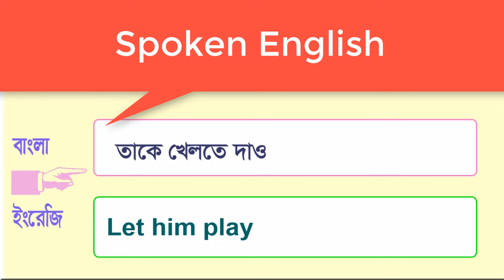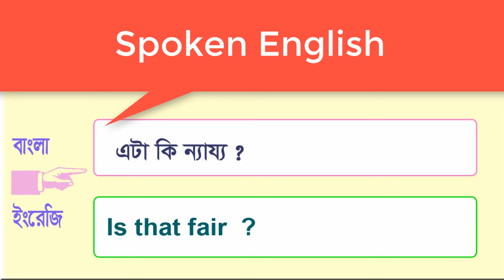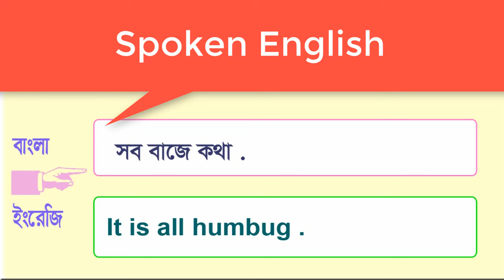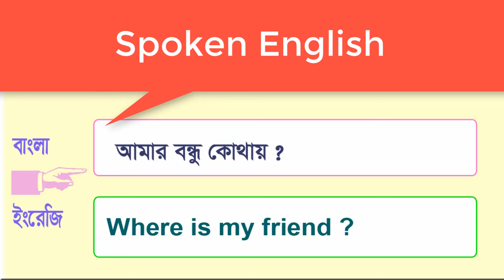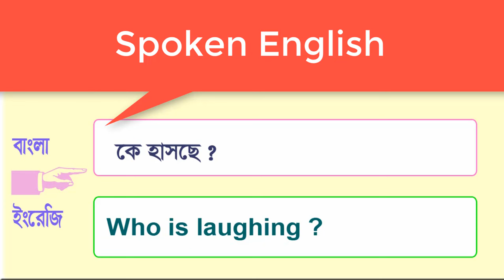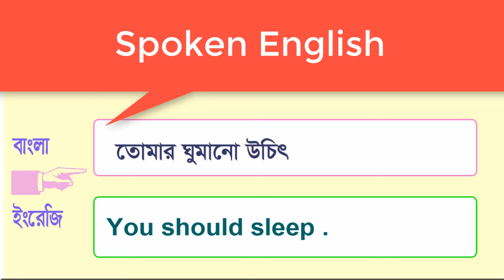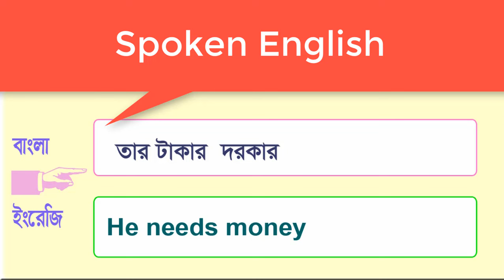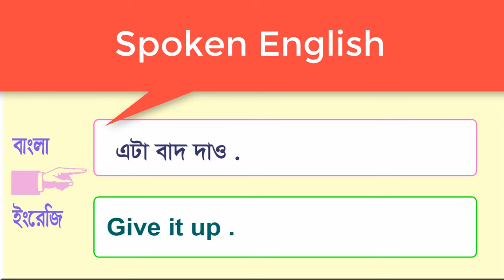60 কখন কি ইংরেজি বলতে হয় ? / When You say English ?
60 কখন কি ইংরেজি বলতে হয় ? / When You say English ?
Hello friends, Here you learn English speaking to Bangla ,In this video is about English language
Watch this video and learn English language smartly and You can learn to speak English by watching this video.
I explain how to speak English right and easily. All Family member Learn this videos.
Every video in this channel is only for learning to speak English language.
If you want to learn to speak English.
If you want share tutorial any kinds of social platform.
দ্রুত ইংরেজিতে কথা বলার উপায় !,speak English,ইংরেজিতে কথা বলার উপায় কি,bangla to english,Easy way to speak English,ইংরেজি ভাষা শিখুন,ইংলিশ শেখার সহজ উপায়,পড়ালেখা ছাড়াই ইংরেজি বলা যাবে,ভোকাবুলারি মনে রাখার উপায়,basic spoken english,ভোকাবুলারি,ইজি স্পোকেন,ইংরেজিতে কথা বলার সহজ উপায়,Bangla to English Speaking Course, how to speak english fluently in bangla,bagla to english speaking course,english speaking,৫০ টি বাক্য